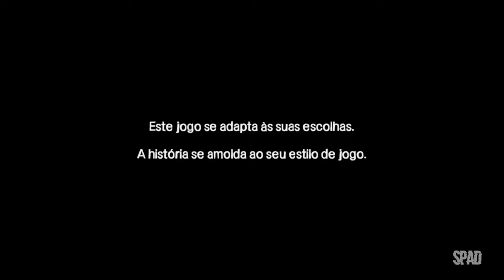THE WALKING DEAD (Temp. 1 | Ep. 3: Longo Caminho à Frente 01/03)(The Telltale Definitive Serie) #07